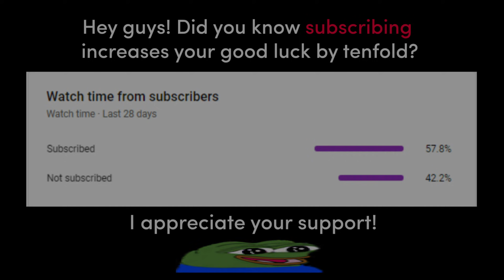POV: you are a katarina main chad god